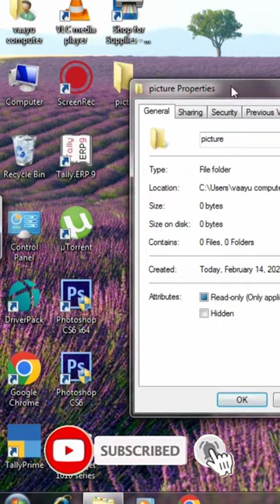how to create a dummy folder in computer/ laptop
BLP Institute